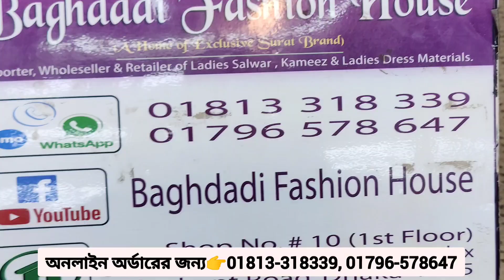2023 সালের সেরা প্রাইজে পাকিস্তানি অরিজিনাল রেবাইত বুটিক ড্রেস।। Rebayet Butice 3pieceç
2023 সালের সেরা প্রাইজে পাকিস্তানি অরিজিনাল রেবাইত বুটিক ড্রেস।। Rebayet Butice 3pieceç